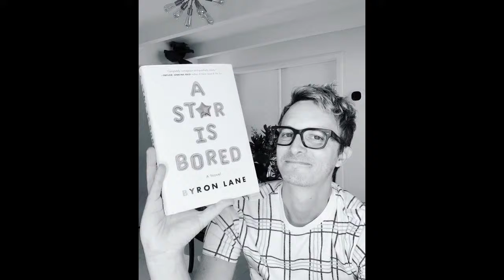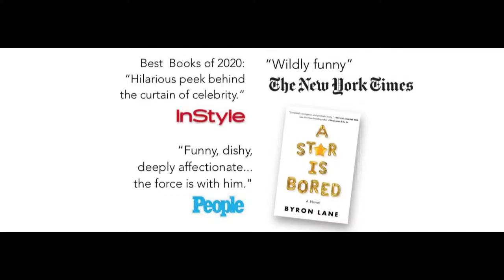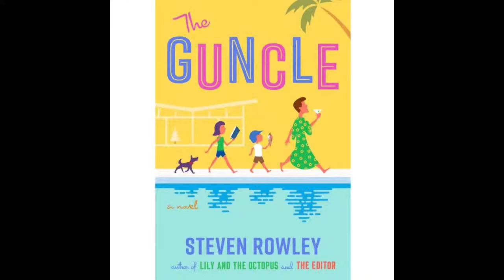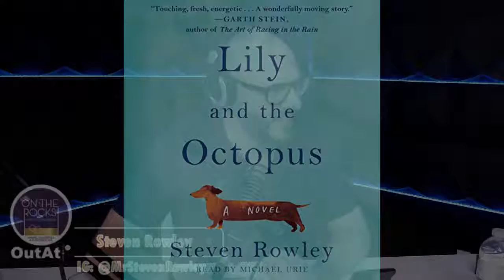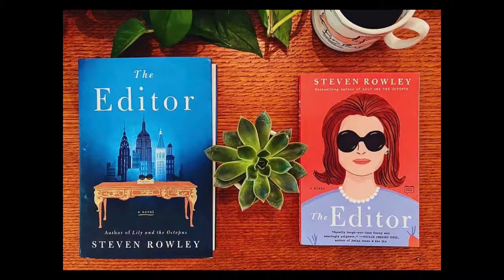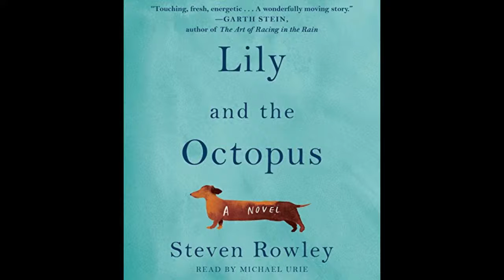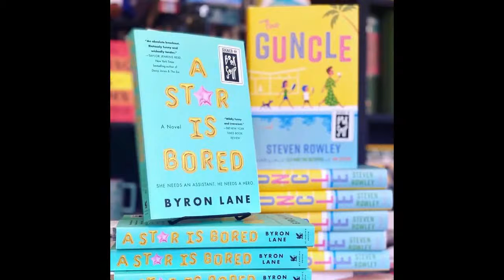Pride Month Finale with Authors Steven Rowley (The Guncle) & Byron Lane (A Star is Bored)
On this week’s On the Rocks, we celebrate the end of Pride month with authors and couple Emmy Winner Byron Lane (A Star is Bored) and Best Selling Author Steven Rowley (The Guncle, Lily and the Octopus) as we chat about current day LGBTQ in literature, working for Carrie Fisher, cancer, relationships, grief, and Pride…and play a little Truth or Sip…with your host with the most, Alexander Rodriguez.

On the Rocks: Where Celebrities & Cocktails Mix
iHeartRadio/Spotify/Pandora/AmazonMusic/ApplePodcasts
AppleTV/ROKU/AmazonFireTV: OutAt.TV
Presented by Straw Hut Media